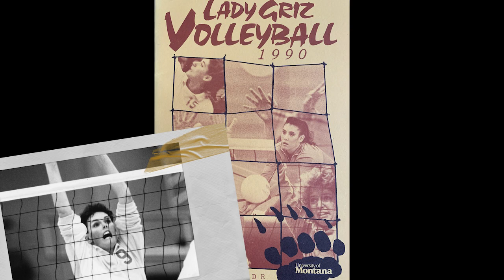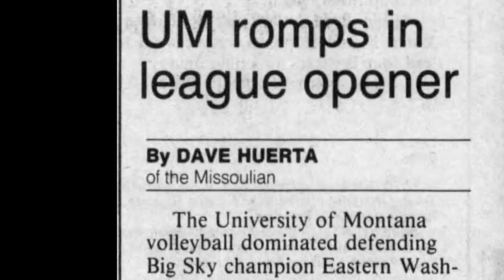30 Years Later: 1990 GrizVB Team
30 years ago this month, the 1990 Montana volleyball program made history by becoming the first team in program history, and the first at-large team in Big Sky Conference history, to qualify for the NCAA tournament. Members of that historic team reflect on that time in their lives.

To learn more about their stories, read an in-depth feature